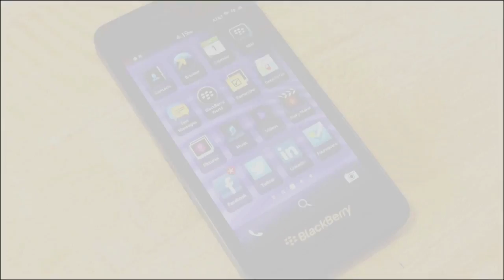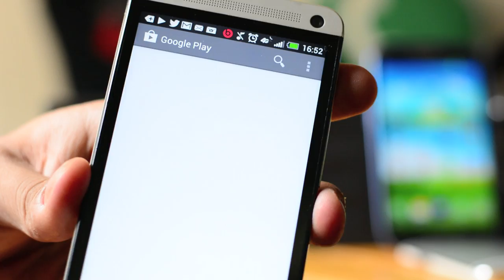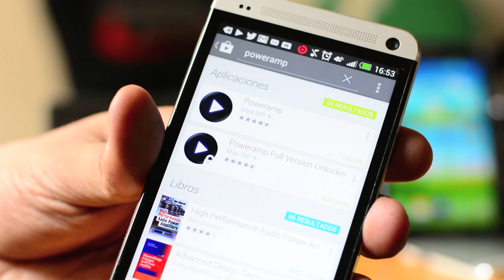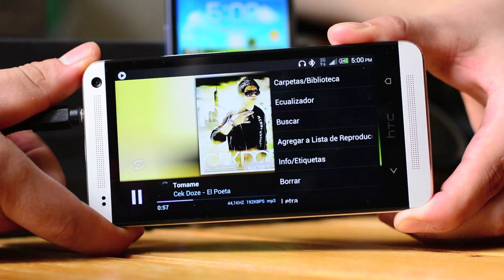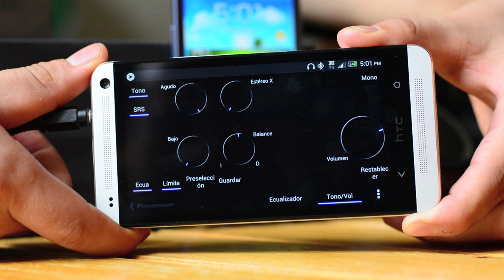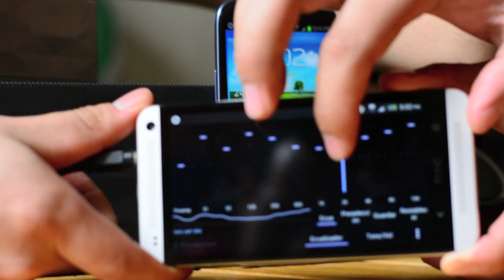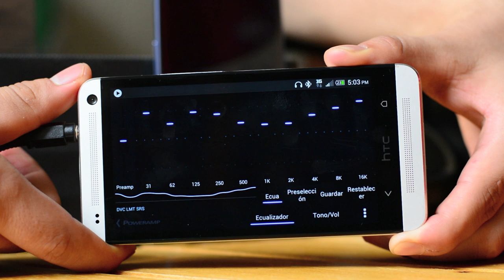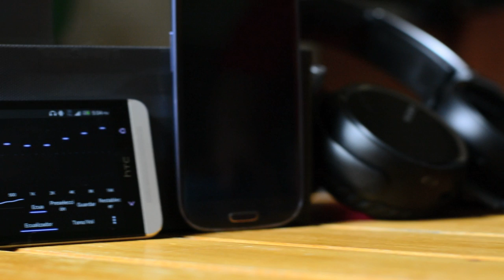Ecualización Musical en tu Smartphone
Demostración de cómo utilizar una aplicación para ecualizar una melodía y obtener mejor calidad de audio de audífonos, bocinas o cualquier dispositivo multimedia usando smartphones Android.